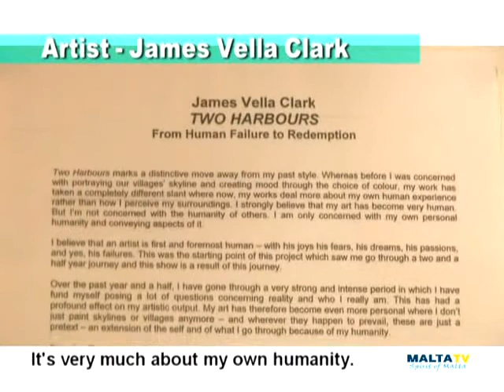Malta TV :Artist james vella clark